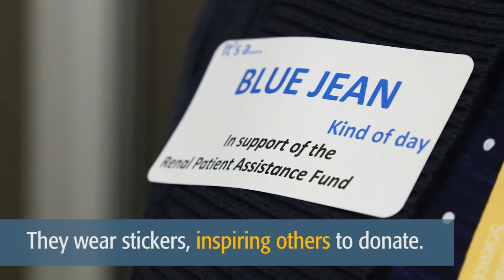Renal Blue Jeans Day at LHSC's Renal Care Centre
Blue Jeans Day at the Renal Care Centre in Westmount began more than two years ago as a way of fundraising for the Renal Care Patient Assistance Fund. Staff members make a donation every Friday to wear jeans to work and they wear stickers, host raffles, sell homemade goods and find various ways to contribute to the fund and support the patients they serve.